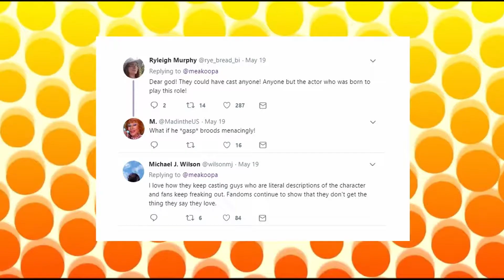Nerd Culture Nov. 2021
This episode of Nerd Culture explores how streaming is changing viewing habits,  a recap of DC Fandom and a review of the new movie Halloween Kills.